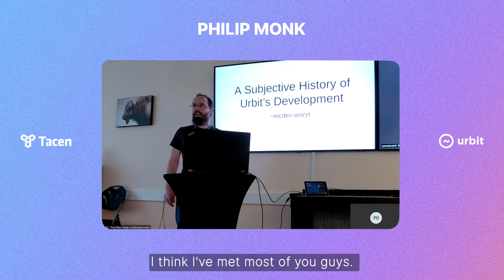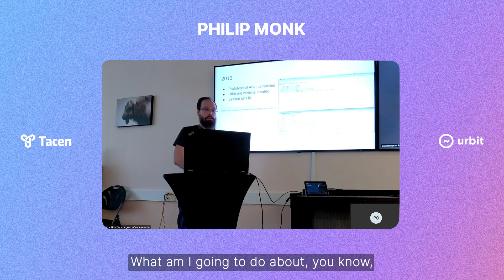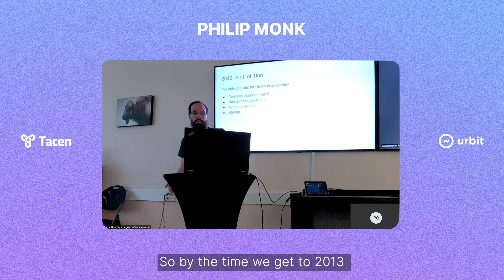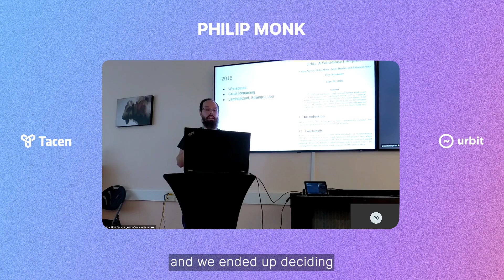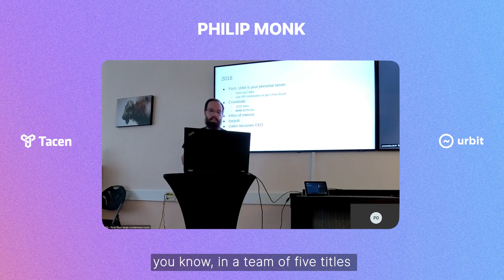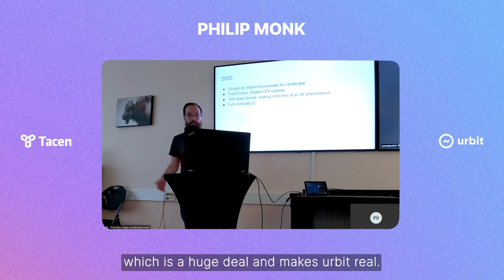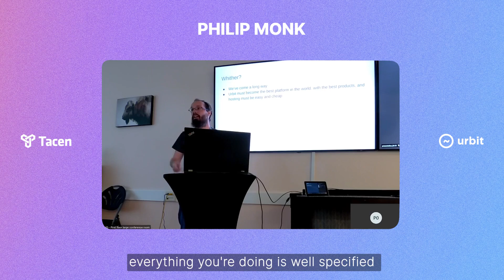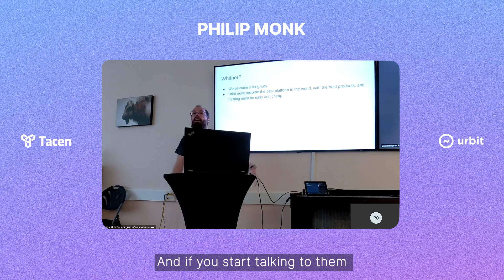Reassembly: A Subjective History of Urbit's Development - Philip Monk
Reassembly: an unofficial Urbit conference by Tacen

Between August 4-6th, Tacen hosted Reassembly: an unofficial Urbit conference where we brought together the Urbit community, both long-time users and new beginners, to discuss all things Urbit. What it is, what's being developed

In this video, Philip Monk aka ~wicdev-wisryt joins us at Reassembly to give us an introduction to Urbit, its history, and where it is today.

Keep up to date and join us at the next event by following Tacen!